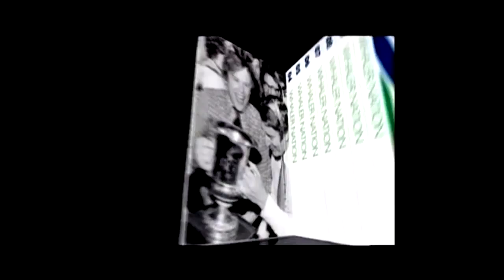The Whaler Guys talk to former Whaler Sylvain Cote #21 on his days with the Whalers.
The Whaler Guys talk to former Whaler Sylvain Cote #21 on his days with the Whalers, what he is up to now and his thoughts on expansion.